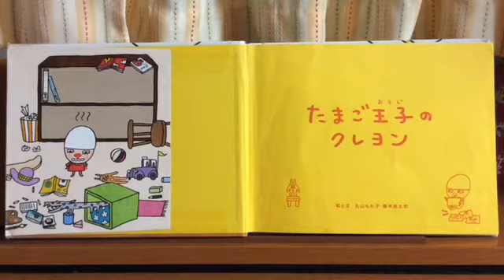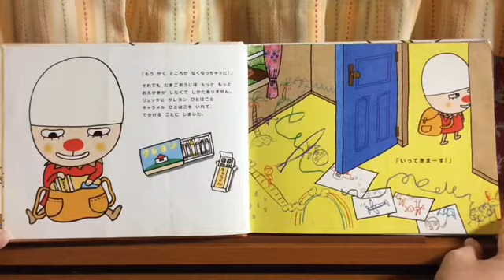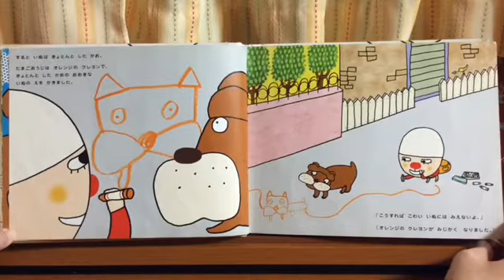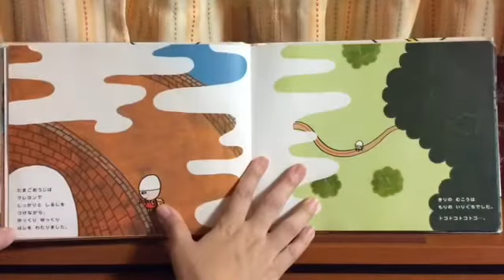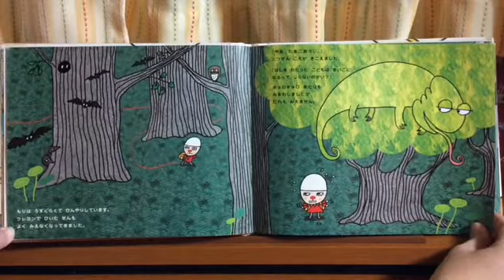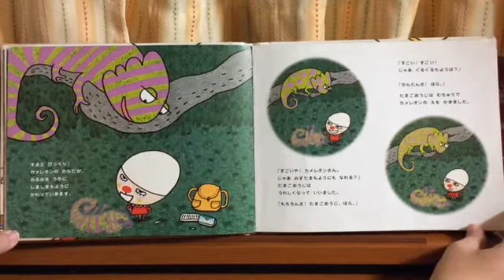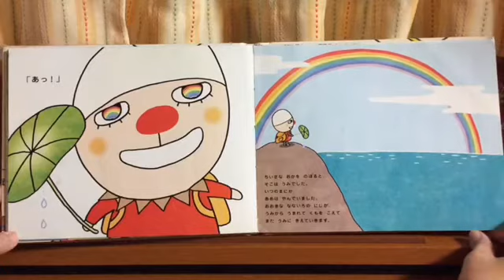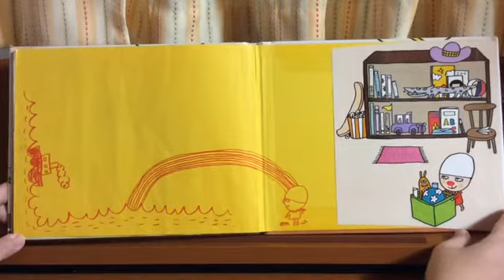たまご王子のクレヨン 淡々読み sou 絵本